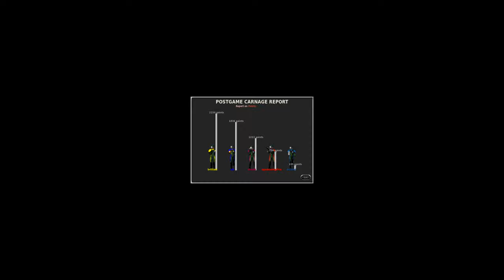Marathon Multiplayer [DAMAGE; 5 PLAYERS]: Solastalgia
Multiplayer match on Marathon Infinity by Bungie hosted online with Aleph One. Game type: Damage. Map: Solastalgia from Infra Apogee. Song: "Swirls" from the Marathon soundtrack.

Recorded 1/19/2016